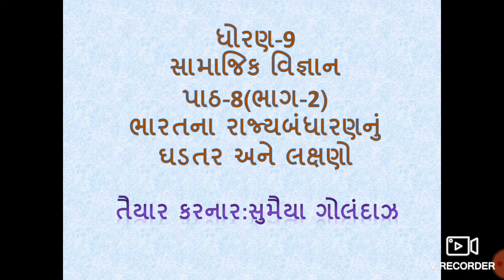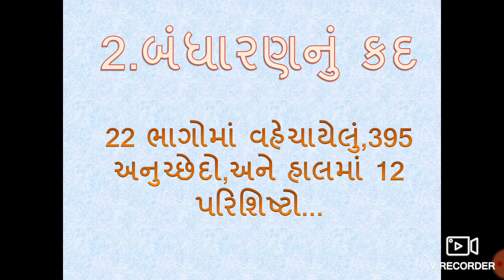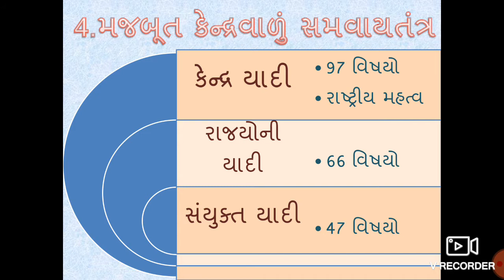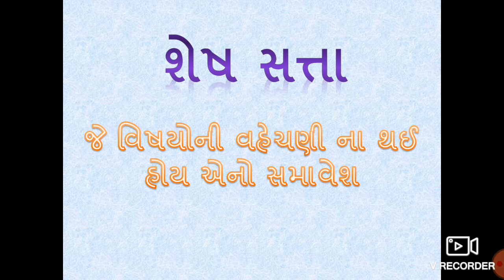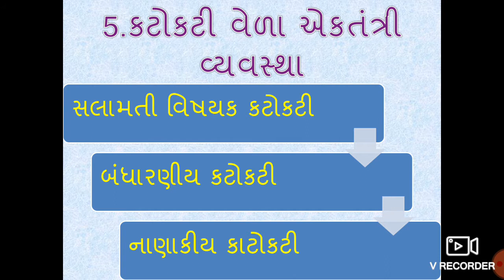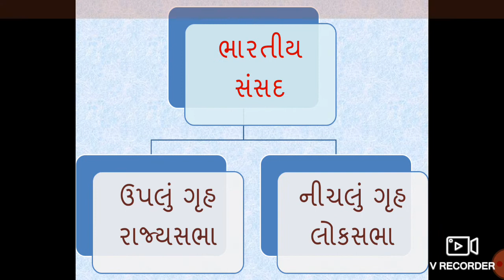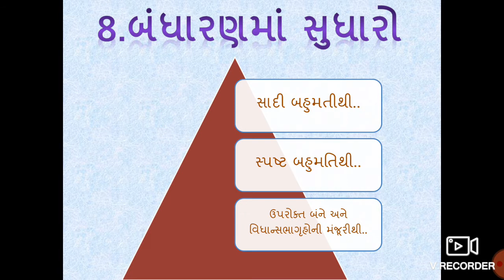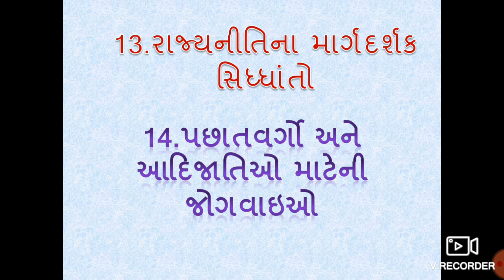ધોરણ 9 સામાજિક વિજ્ઞાન પાઠ ૮ ભાગ-૨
તૈયાર કરનાર: સુમૈયા ગોલંદાઝ